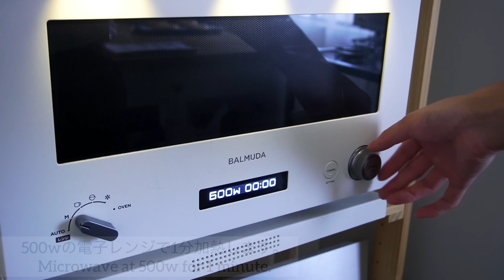【材料4つ、生クリームなし】揚げないチョコクリームドーナツ作り方！ / 【syun cooking】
今回はチョコクリームドーナツの作り方です。
材料4つ！揚げない！
トースターでクリームドーナツが作れてしまいます。
ザクザク生地に溢れるチョコクリーム。
お家でお店の味が作れます。
簡単チョコクリームドーナツに仕上げました。

This time is how to make chocolate cream donuts.
4 ingredients! Do not fry!
You can make cream donuts with a toaster.
Chocolate cream overflowing with crunchy dough.
You can make the taste of the shop at home.
Finished with a simple chocolate cream donut.

※ダマがなくなるまでよく混ぜる。
※端が止まるようにくり抜く。
※両面ムラなく焼く。
※生地が割れないようにゆっくりと絞る。

・オーブンなし！
・揚げない！
・混ぜて冷やすだけ！

［レシピ］

材料
◯チョコクリームドーナツ
・食パン
・サラダ油
・スーパーカップ100g

1.チョコアイスを500wの電子レンジで1分加熱する。
2.薄力粉を入れてよく混ぜる。
3.500wの電子レンジで1分加熱してよく混ぜる。
4.絞り袋に入れておく。
5.食パンをコップでくり抜く。
6.サラダ油を両面に染み込ませる。
7.1000wのトースター5分焼き、裏返して3分焼く。
8.砂糖を両面にまぶす。
9.箸で穴を開けて、チョコクリームを絞る。

[recipe]

Material
◯ Chocolate cream donut
・Plain bread
・Salad oil
・Super Cup 100g
・10g cake flour

20歳！趣味でスイーツを作ってます！

12cm丸型を15cm丸型→1.5倍
12cm丸型を18cm丸型→2.2倍
12cm丸型を21cm丸型→3倍

15cm丸型を12cm丸型→0.6倍
15cm丸型を18cm丸型→1.5倍
15cm丸型を21cm丸型→2倍